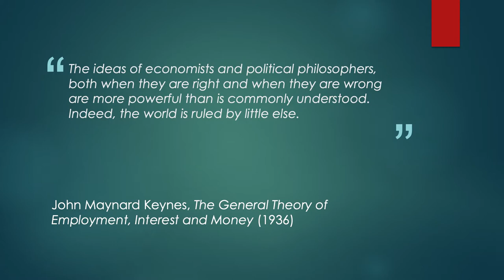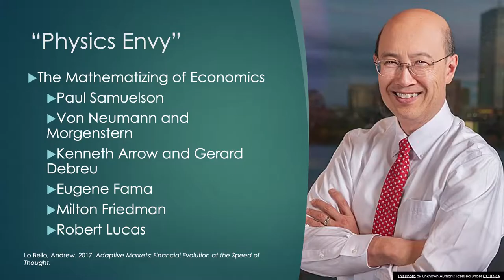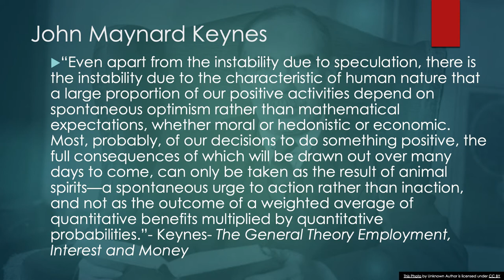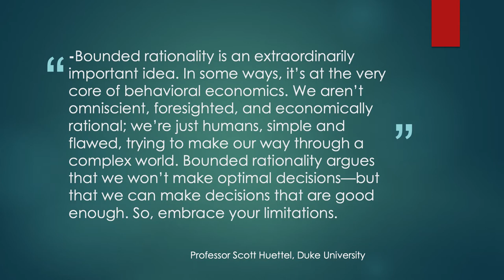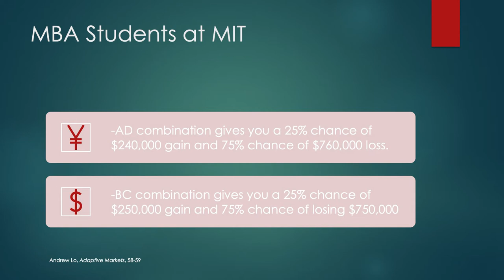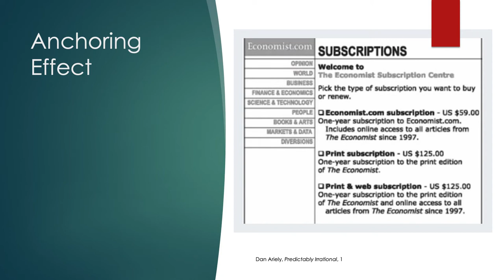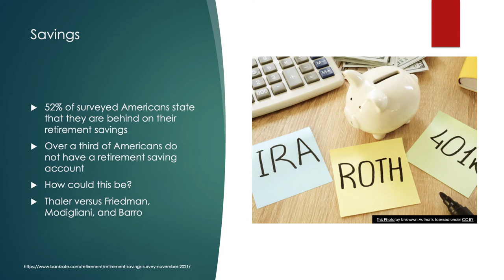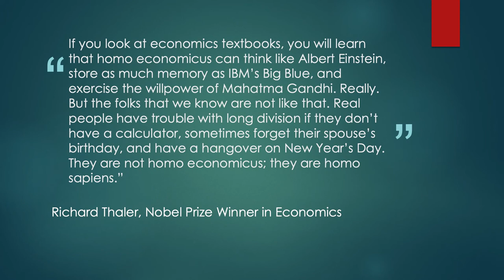Humanizing Homo Economicus Presented by Scott Groen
During the 20th century the characterization of human beings as rational economic decision makers, also known as homo economicus, gained prominence in economics departments and governments across the world. The policies developed from this belief produced mixed results and at times tremendous economic calamities. Even as homo economicus gained popularity in the economics profession, a new field, behavioral economics, combined psychology and economics to develop new theories that took into consideration how people act instead of how they should act according to previous models